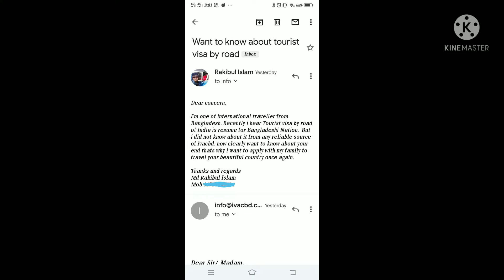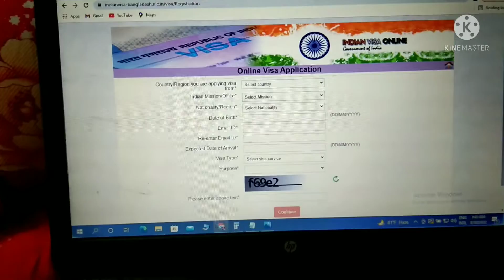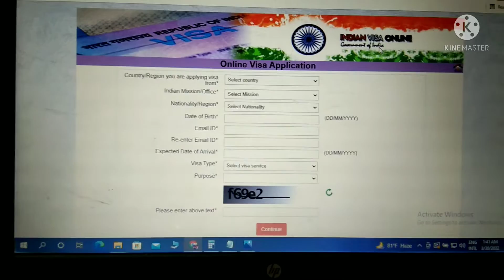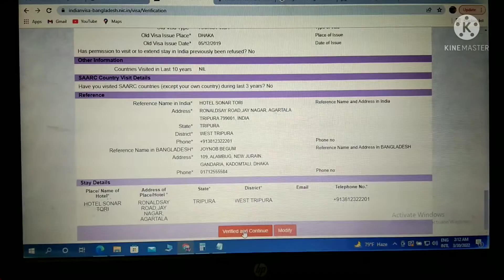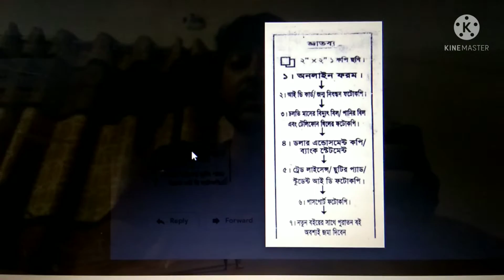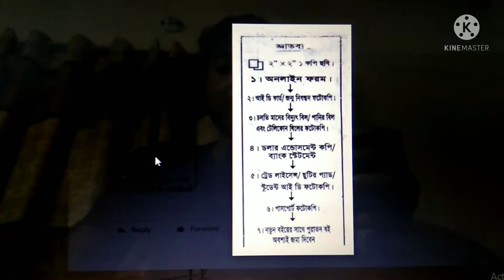Indian Tourist visa apply by road all port 2022 with documents check list